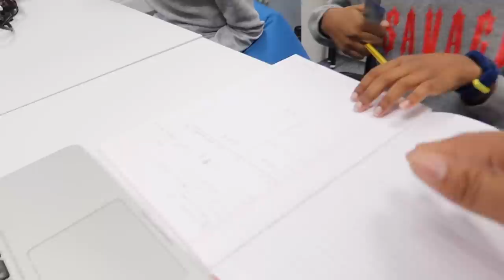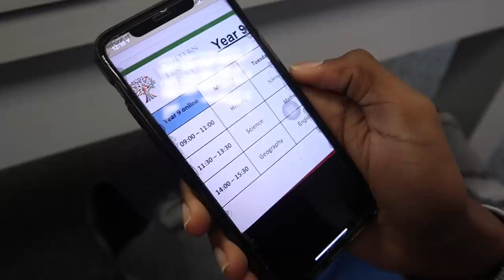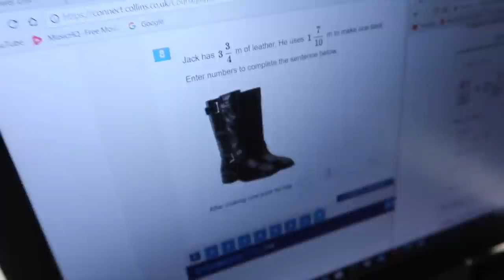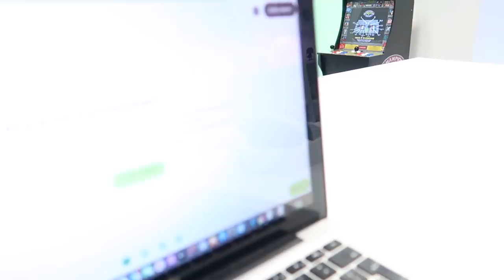Home School Routine In Lockdown!! | The Williamsons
familyvlog family vlogs Can Jay properly Home School The Kids, first day of home schooling